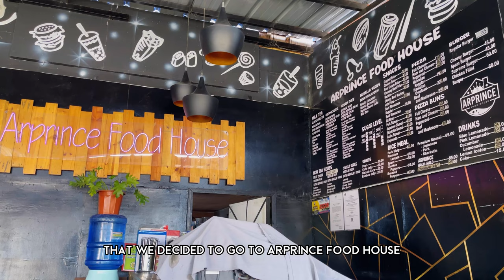FARM VLOG #8: Banana Harvest & Bagging, Calamansi Farm Work, Farm House Cleaning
Hi everyone! It’s good to be back at the farm. In fact, we arrived here earlier than our scheduled date of field work at the Calamansi Farm. Since @KumanderDaot left during weekend for an event, we de ided to do some cleaning in our farmhouse. Such a relief afterwards!

I also got an opportunity to witness some highlights about banana bagging and harvesting. I even tried for the first time to eat another local dish which is a very common one for farmers — wild taro leaves.

When my husband get back home, we started our field work on the next day. Tired, yes. But as long as we see Lily after work, all tiredness will be gone.